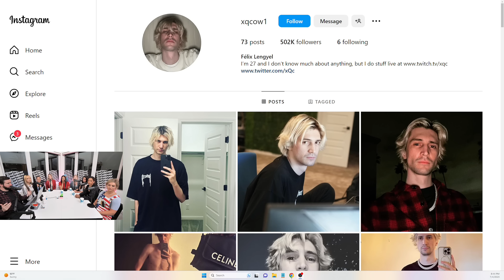She THINKS 100 MILLION Is NOT Enough?! (DELUSION)